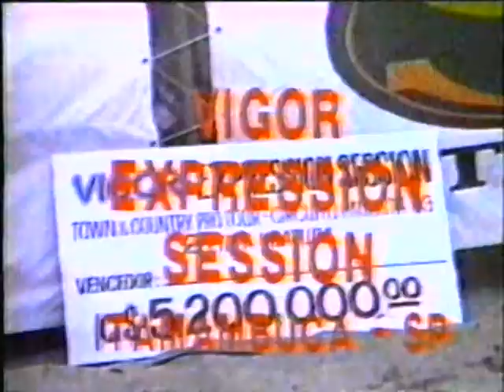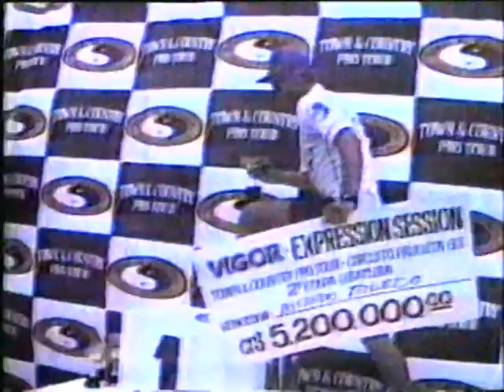Vigor Expression Session 1992 - Itamambuca/SP - Programa Realce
Ricardo Toledo, Tinguinha, Paulo Mattos (Paulinho do Tombo), Renan Rocha, Kias.